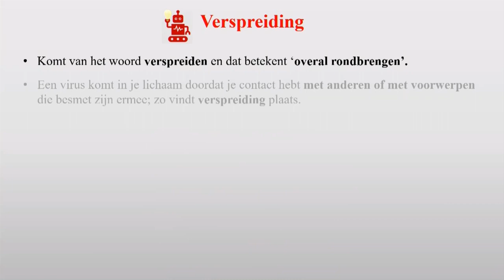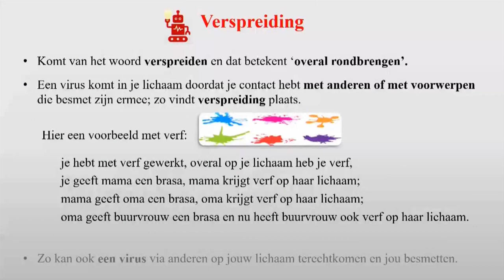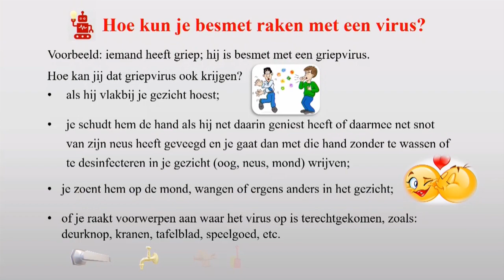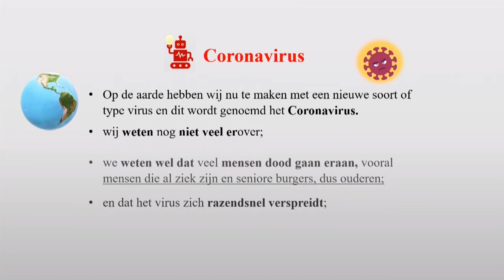ACTUA AFL 9 ITEM 1 INDRA HU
Het onderwerp is:
Videoboek over het COVID-19 virus